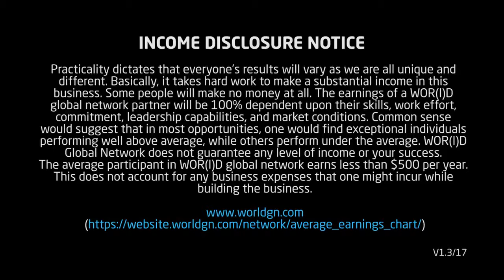WORlD North American Convention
เราไม่รู้ว่าตอนนี้คุณและครอบครัว มีคุณภาพชีวิตที่ดีแค่ไหน? แต่เราสามารถแนะนำเพิ่มเติมเกี่ยวกับเรื่องนี้ให้คุณได้ สุขภาพร่างกายที่ดี รายได้ที่มั่นคง และอิสรภาพด้านเวลา

คุณอาจจะมีเงินมากมายเพื่อรักษาร่างกายเมื่อยามเจ็บป่วย แต่จะดีกว่าไหม? ถ้ามีเทคโนโลยีที่จะทำให้คุณและคนที่คุณรักเจ็บป่วยยากขึ้น...

We do not know you and your family now. What good quality of life? But we can recommend more about it for you. Good physical health Stable income And freedom from time

You may have plenty of money to maintain your body when you are sick. But is it better? If there is technology that will make you and your loved one sick more difficult ...

Wor(l)d Global Network
We research and develop innovative technologies that can help people to live a better life, inspiring and empowering them to transform their lives through understanding.

Helo สายรัดข้อมืออัจฉริยะ
แจ้งเตือนก่อนคุณจะป่วย และช่วยป้องกันการเสียชีวิตจากโรคหัวใจวายเฉียบพลัน

Helo เทคโนโลยีในการตรวจเช็ค เฝ้าระวัง และรายงานข้อมูลสุขภาพ ของคุณและคนที่คุณรักผ่าน Smart Phone ให้คุณตลอด 24 ชั่วโมง

HELO Smartband
A Real-Time health monitoring and health-enhancer now within reach. Helo is a wristband that can be worn 24/7. It real-time monitors your vitals and provides you with data that can be used to inform your health & lifestyle choices, which in turn, leads to better health and physical condition. Helo also comes Germanium & Himilayan Salt plates.

Unlike similar wearables, Helo is not limited to monitoring and reporting vital data. It has active sensors, minerals, and stones that directly influence your body as they detect emotions, fatigue, sleep quality, exercise, blood pressure, heart rate, and ECG.

Wor(l)d Global Network - Business Opportunity
World Global Network Helo health monitoring device is an advanced innovative technology to improve overall quality of your life. The next great tech revolution is here for mobile health monitoring. Tracking the status of our health to enhance quality of life for everyone.

The HELO Smart Wrist Band monitors vital signs in real-time, 24/7 directly on your wrist.
You can check your vitals every half hour or every 2 hours. You set to your desired requirements.
Measures Blood Pressure
Breath Rate
Heart Rate
Performs an ECG
Records Steps, Distance & Calories burned
Monitors Sleep Quality, Mood & Fatigue level
Has SOS button for emergency assistance.
Soon to be added:
Blood sugar reading for Diabetics
Alcohol monitor
Mosquito Shield
You can also remotely monitor the health of your loved ones who are also wearing a HELO.

FANTASTIC!
There is no other product on the market to match it!

Tel. & Line id: cherrymaywarinthon

FB: My World GN Online